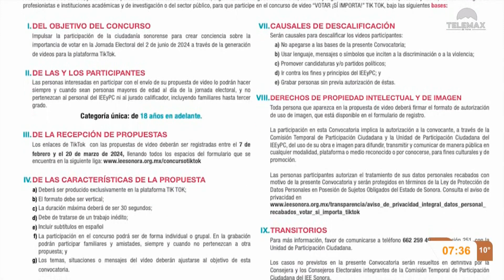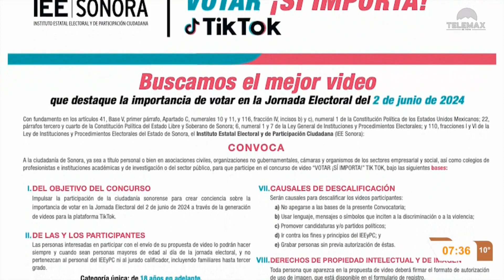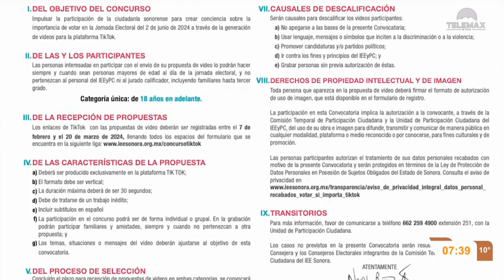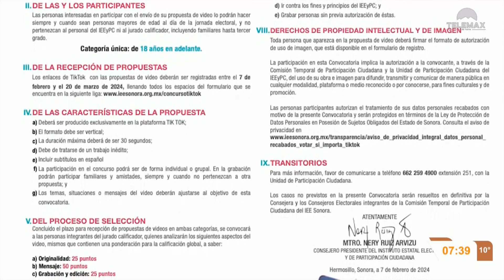Consejero Daniel Rodarte entrevista Telemax